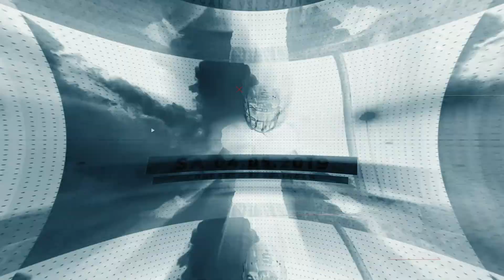Trailer Lübeck Cougars - Solingen Paladins; 4. Mai 2019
Zum Start in die neue GFL2-Saison am 4. Mai empfangen die Lübeck Cougars den Vizemeister aus Solingen am heimischen Buniamshof.